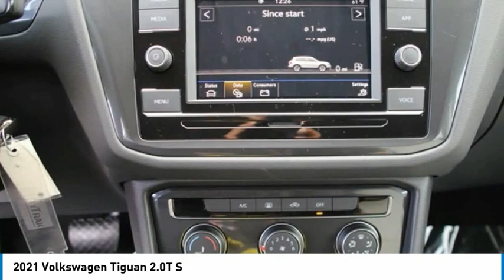2021 Volkswagen Tiguan 2.0T S FOR SALE in Bakersfield, CA V2053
2021 Volkswagen Tiguan 2.0T S

Want us to come to you? No problem! In case we missed a picture or a detail you would like to see of this 2021 Tiguan, we are happy to send you A PERSONAL VIDEO walking around the vehicle focusing on the closest details that are important to you. We can send it directly to you via text or email. We look forward to hearing from you!  Black  23/29 City/Highway MPG  We build relationships where everybody wins! Take a look at this Tiguan!     Vehicle price and availability are subject to change without notice.